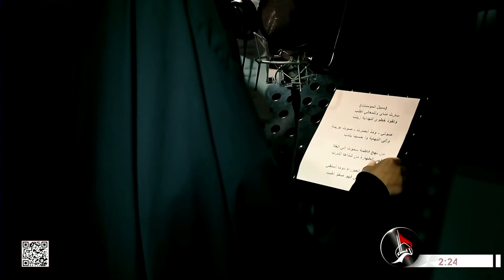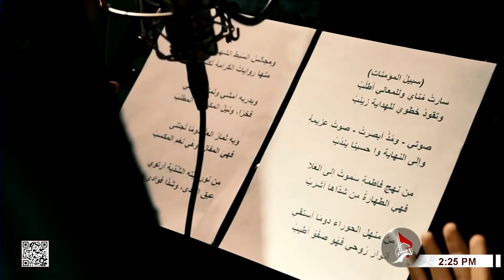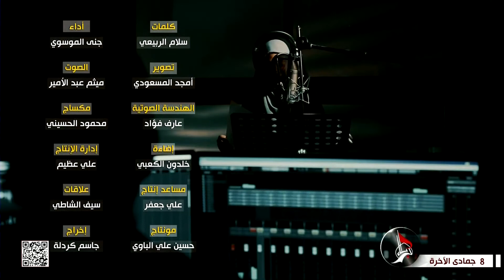قصيدة - أداء جنى الموسوي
قصيدة  - 8 جمادى الأخرة 1443هـ
 أداء جنى الموسوي